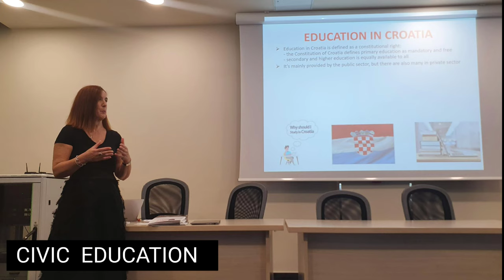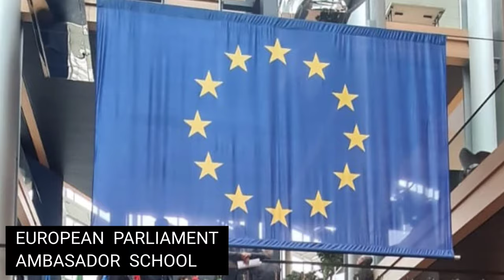Predstavljanje IV. gimnazije Marko Marulić za Erasmus+ projekt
Učenici IV. gimnazije trebali su u sklopu Erasmus+ projekta GO EUROPE GREEN WITH EPAS napraviti prezentaciju škole. Naš vrijedni tim osmislio je video kojim se prezentira Split i naša škola, a za montažu i snimke dronom zaslužan je učenik Marin Dorić. Mentorice su im profesorica Katarina Žanetić, knjižničarka Karolina Viđak te koordinatorica projekta i profesorica Natalija Palčić.